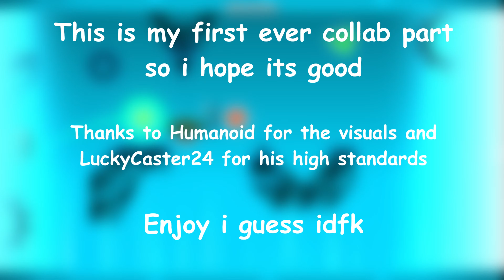Hosted by KaiGuy | ⛔OUTDATED⛔ Part in "Industry Baby w/ Clicks"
it had a visual revamp so when the collab gets released itll be there
! BACKGROUND WILL BE CHANGED IN FULL COLLAB !!!
Dedications: LuckyCaster24's high standards
All shit (gp) by me, all visuals by Humanoid

No speedhack, cuts, or noclip were used.
Timestamps:

00:00 Intro/Without Clicks
00:44 With Clicks
01:16 End (kinda)